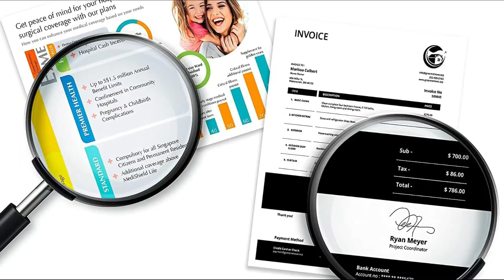Original HP 58A Black Toner Cartridge | Works with HP LaserJet Enterprise M406 Series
Original HP 58A Black Toner Cartridge | Works with HP LaserJet Enterprise M406 Series, HP LaserJet Enterprise MFP M430 Series, HP LaserJet Pro M404 Series, HP LaserJet Pro MFP M428 Series | CF258A.

Desc :
Be confident that Original HP Toner Cartridges provide the printing experiences crucial for productivity in your office. Count on high-quality, reliable printing and save time by avoiding common printing problems.